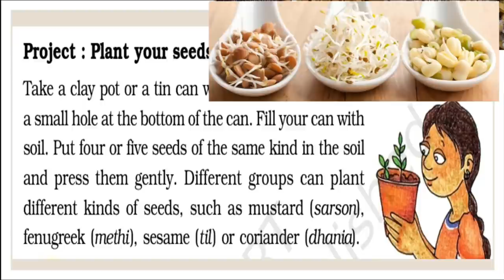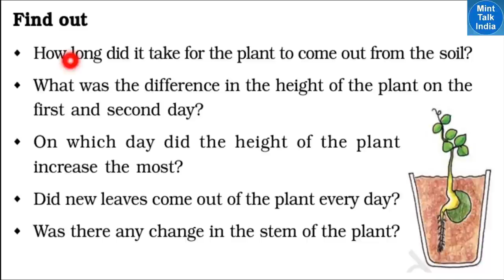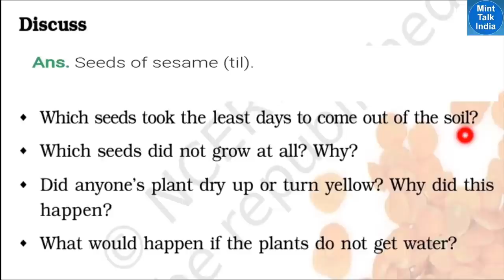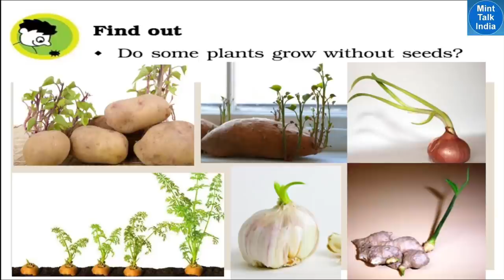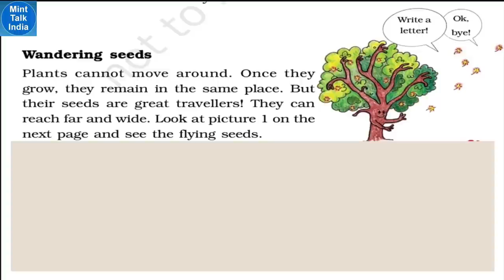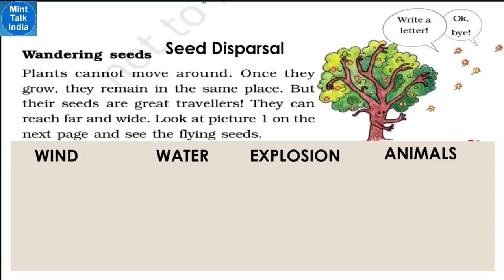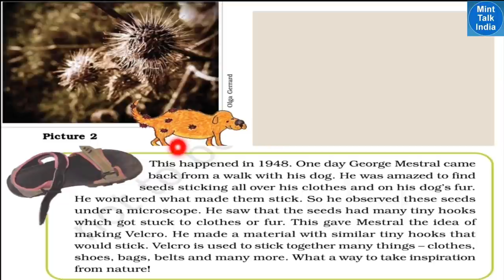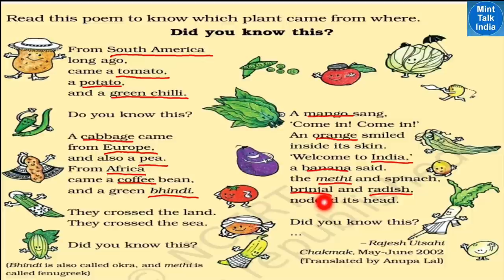SEEDS AND SEEDS (Part-2) हिंदी explanation | NCERT Class 5 EVS Chapter 5 | CBSE Class 5 EVS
In this video of Mint Talk India channel, we are trying to understand NCERT Class 5 EVS Chapter 5  Seeds And Seeds with Hindi explanation in your easy to understand language so that you can understand the chapter well and explain it to others. This chapter has been discussed in 3 Parts and the video links are given above.  This is SEEDS AND SEEDS (Part-2) video.

Lesson    :  Seeds And Seeds
Subject    : Class 5 EVS Chapter 5
Book        : Looking Around (NCERT)